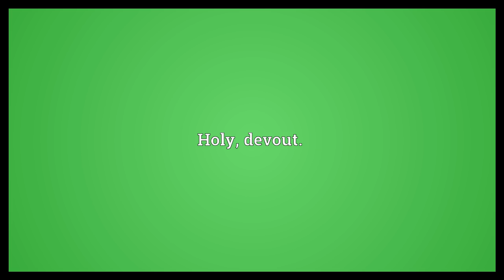Sanctimonious Meaning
Video shows what sanctimonious means. Making a show of being morally better than others, especially hypocritically pious.. Holy, devout..  Sanctimonious Meaning. How to pronounce, definition audio dictionary. How to say sanctimonious. Powered by MaryTTS, Wiktionary